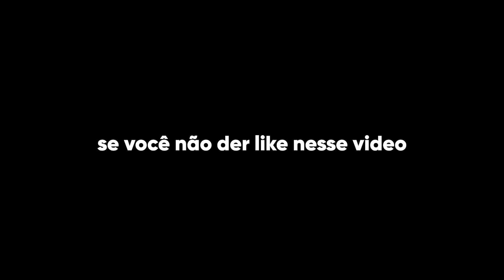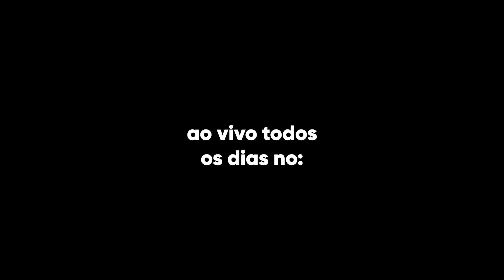quem disse que SNIPER só joga PARADO?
Facebook Gaming - TonyboyOFC
Editor: @pedrotlc (instagram)